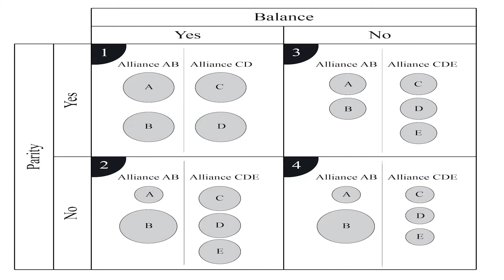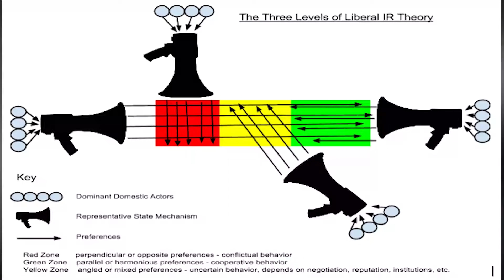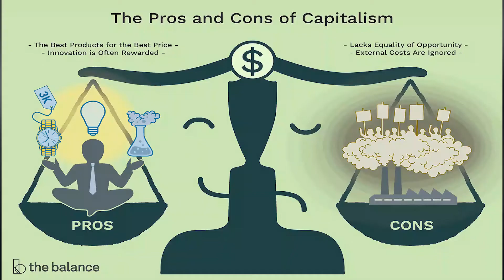Միջազգային հարաբերությունների համակարգը․ Մենուա Սողոմոնյան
«Ես համալսարանական եմ» նախաձեռնության այսօրվա դասախոսությունը նվիրված է միջազգային հարաբերությունների հիմունքներից մեկին՝ «Միջազգային հարաբերությունների համակարգը»։